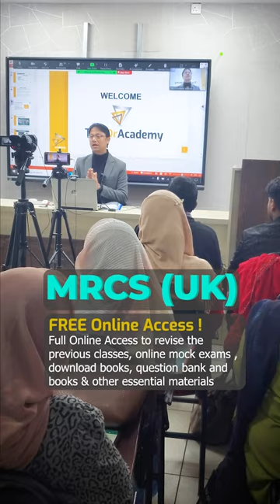MRCS Part A Course [6/4/3 Months] The DrAcademy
🎓 MRCS (UK)-A [6/4/3 MONTHS] INTERNATIONAL LIVE + ONLINE COURSE | ❤️ THE DR ACADEMY !

⏰ COURSE DURATION: 6/4/3 MONTHS
✌️ COURSE TYPE: INTERNATIONAL LIVE + ONLINE COURSE

👨‍💻MODE OF INSTRUCTIONS:  ENGLISH
⏰ ACCESS ALL CLASSES: ANYTIME ANYWHERE

📚 A Complete Lecture Notes (eBook/eLearning)
📚 Fawzia Sheet (Online Class/eLearning)
📚 Recalls (Last 5 yrs) (Online Class/eLearning)
📚 Question Bank-01(eMRCS/e-Learning)
📚 Question Bank-02 (ePasTest/e-Learning)
📚 Question Bank-03 (eOnExamination/e-Learning)

👨‍⚕️ Dr. Nasim Tanveer
MBBS (DMC), BCS (Health), MRCS (UK)
FCPS Part-2 (Surgery)
MS Phase-B Resident Urology (BSMMU)

👨‍⚕️ Dr. Dhiman Kanti Sikder
MBBS( ShSMCH), MRCS (UK) (England)
GMC(UK) Registered doctor
HMO- SSMC Department of Surgery

👨‍⚕️ Dr. Tamjid Laam
MBBS (CMC), MRCS (UK) (OSCE), FCPS-P-II Trainee (Plastic & Reconstructive Surgery) (DMC) MRCEM (UK) (Primary)

👨‍⚕️ Dr. Akter Hossain
MBBS (Harbin Medical University, China)
MRCS (UK) (Edinburgh), IMO-CRP (Savar)

👩‍⚕️ Dr. Faria Rahman Antara
MBBS (SOMCH) , MRCS (Edinburgh)
Post: Clinical Observer, NHS Grampian, United Kingdom
Department: Cardiothoracic and vascular surgery

👩‍⚕️Dr. Mousumi Akhter
MBBS (CMC), MRCS (UK) (Edinburgh)
IMO -Sheikh Fazilatunnessa Mujib Memorial KPJ  Specialized  Hospital